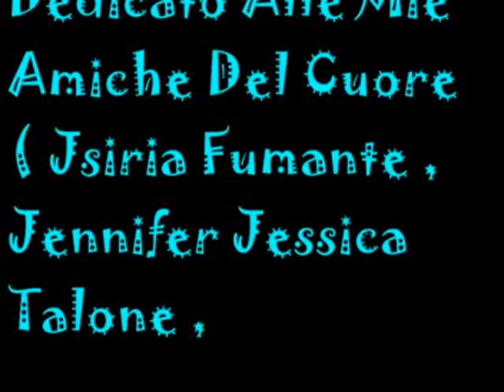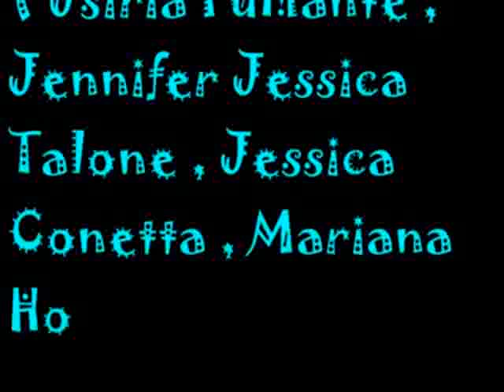CodeLyokoPlaystation ; Sonic Classic Heroes ; Wing Fortress Zone 1 J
Code Lyoko Playstation ; Salve Ragazzi e Ragazze Sono Anthony Conca e Questo è il Gioco Sonic Classic Heroes Per Sega Mega Drive Vintage , Livello Wing Fortress Zone 1 J Con Super Sonic , Super Tails e Super Knuckles , Buona Visione .